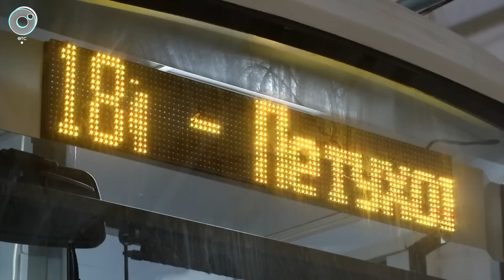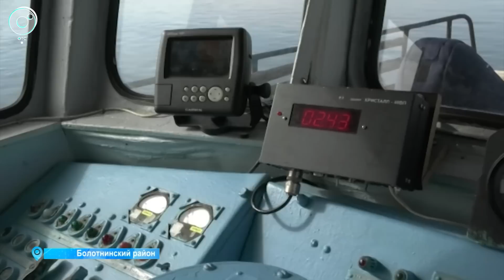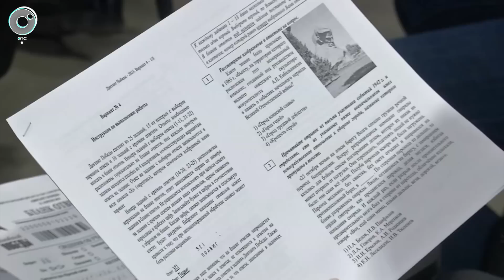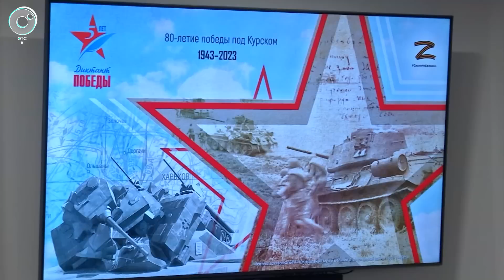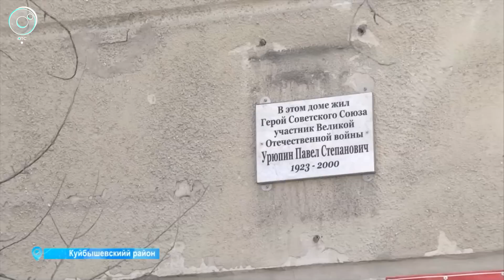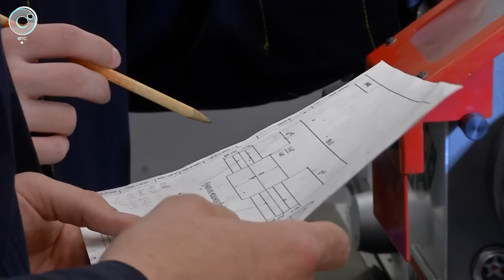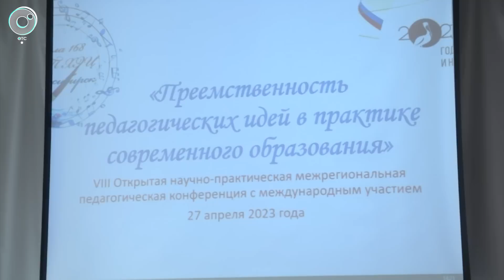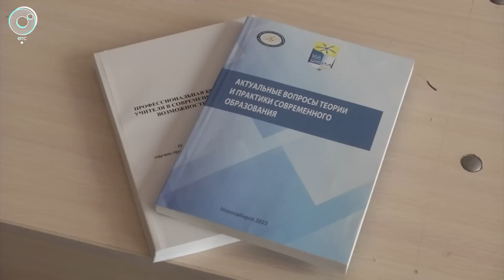НОВОСТИ в 20:30 – 27 апреля 2023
1. От модернизации трамваев до поставок сыров и колбас. Насколько вырастет товарооборот между Новосибирской областью и Республикой Беларусь?
2. Морозостойкая клубника и новые способы борьбы с вредителями. Как извести паразитов на дачном участке с помощью масляной краски?
3. Навигация по Оби начинается уже в субботу. Что нужно успеть сделать капитанам и матросам?